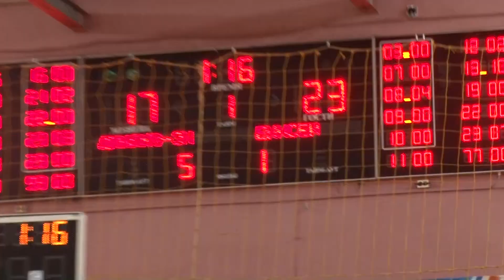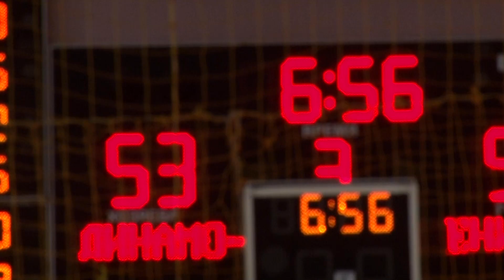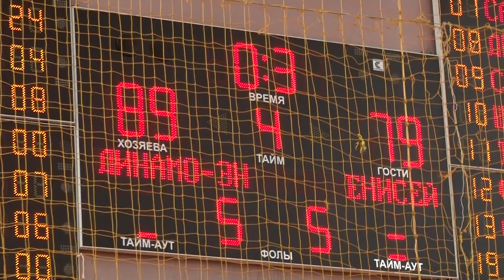Женский баскетбол. Суперлига-2 2019-20. Динамо-Энергия /Иваново/ - Енисей-2 /Красноярский край/.